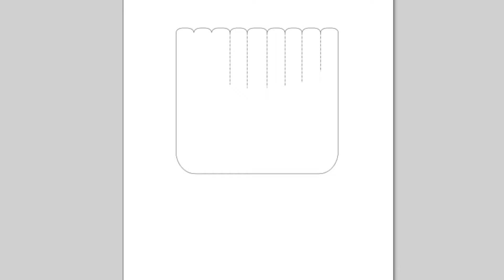🚀Learn Digital Pattern Making for Leathercraft!🚀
Hello! I'm Em.
Are you tired of making leathercraft patterns the hard way? I help people who struggle with making patterns on paper switch to digital. With my Master Class, you can make your own patterns and won't have to buy them anymore.

Join me in learning this new skill this year, and you'll be able to create digital patterns all by yourself!   But before that, why not download some FREE patterns created using the FREE software we'll be teaching in the courses?